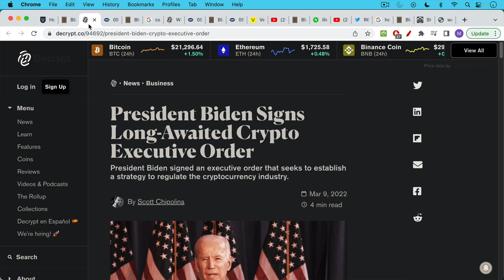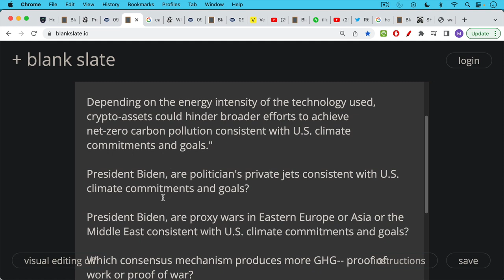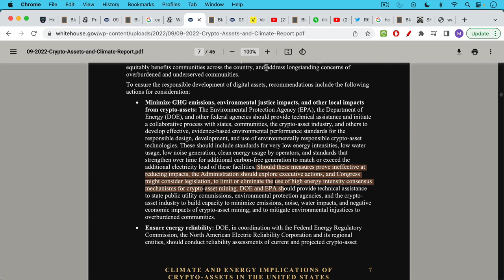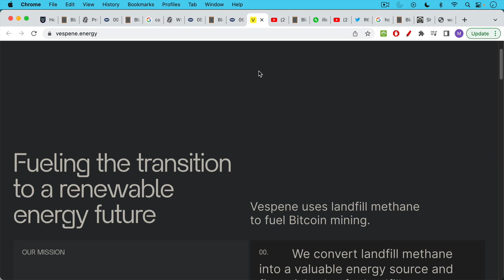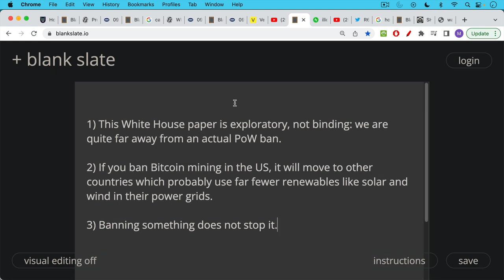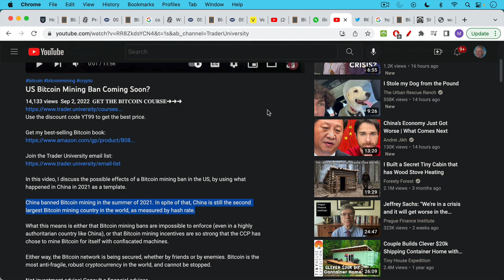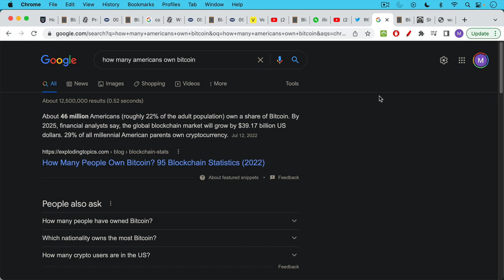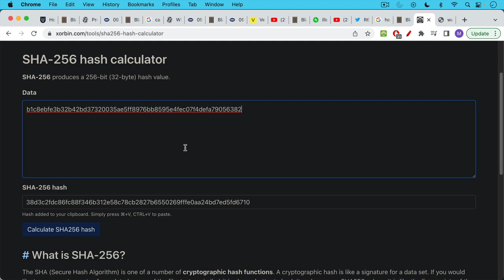The US government bans mining in the country..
How metamask mining can help you make $100 a day. Download my mining program and you will have a good income...